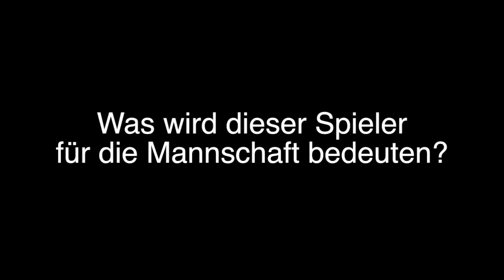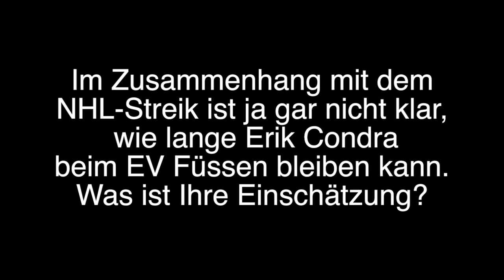Interview mit Trainer Dave Rich zur Verpflichtung von NHL Spieler Erik Condra beim EV Füssen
Der Eishockey Oberligist EV Füssen wird den 26-jährigen NHL-Spieler Erik Condra für unbestimmte Zeit unter Vertrag nehmen. Möglich wird das durch den Streik in der NHL, der noch unbestimmte Zeit dauern wird. Trainer Dave Rich hat den Deal eingefädelt.